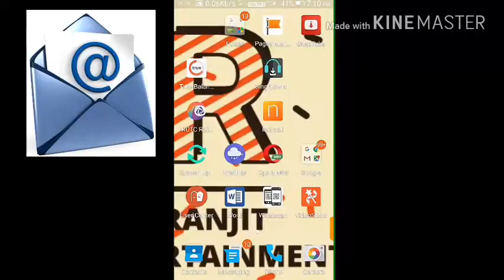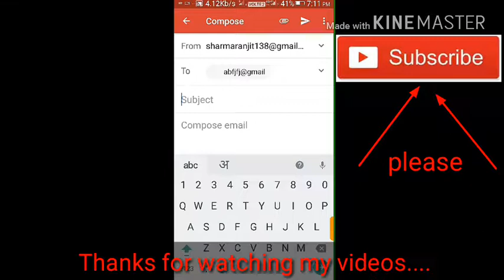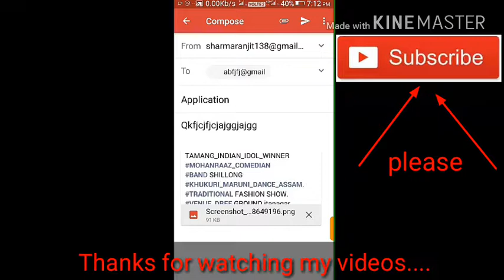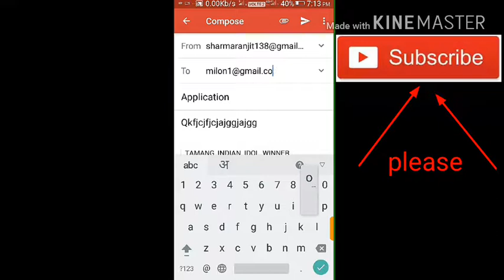How to sent mail || how to sent document in email || Send photo video and document from gmail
Mobile se email kaise bheje | How to send email from mobile in hindi is video meh maine mail kaise sent karna hai or mail meh photo ,video ,document kaise sent karna hai samjaya hai dosto plzz is video ko pura dekhye taki apko pura samaj aa sakye or dosto agr apko ye video acha laga toh plzz like or share kar dijye
Apse ek anurodh hai plzz mere is channal ko subscribe kar dijye or ghanti ko daba dijye apko meri video sabse phele milne k liye apko mere channal meh bahut achi achi video il jayega ap check kar sakte ho apko jarur kam aayegi
Thanks . . .